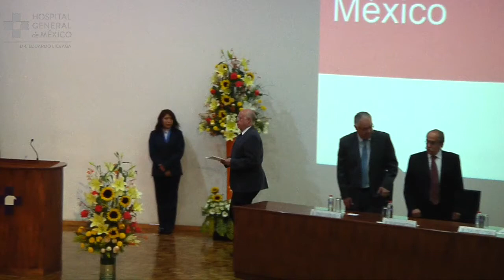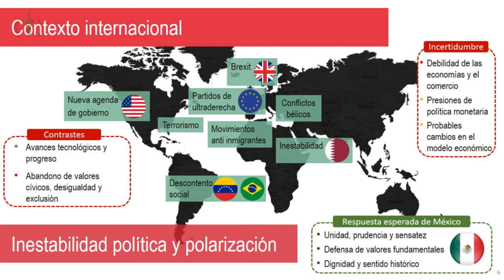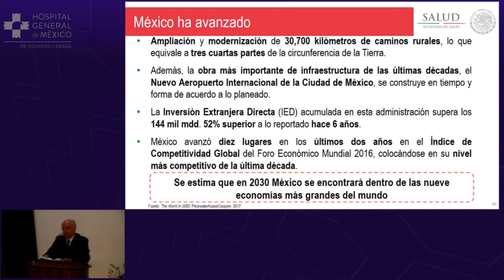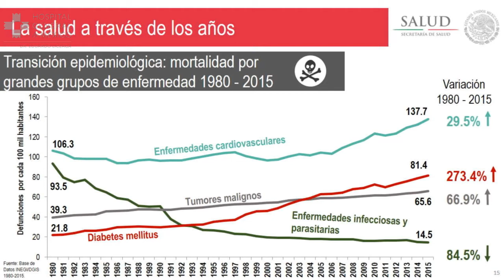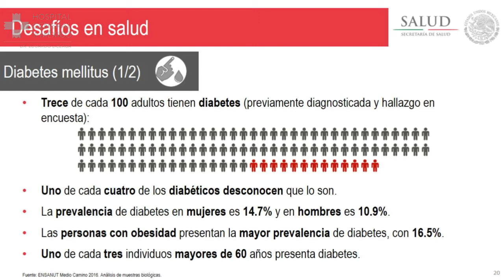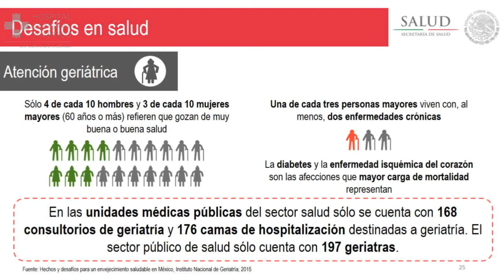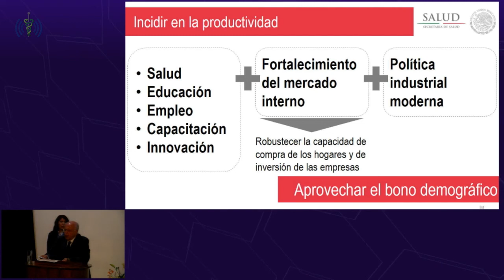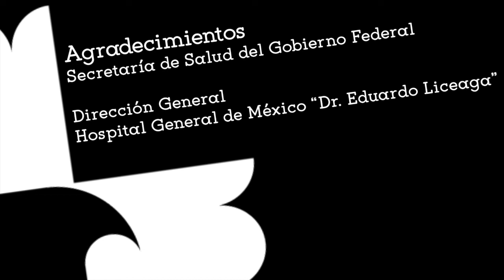Sesión Solemne (Conferencia Magistral del Dr. José Narro Robles)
Sesión General con la participación del Secretario de Salud Jose Narro Robles